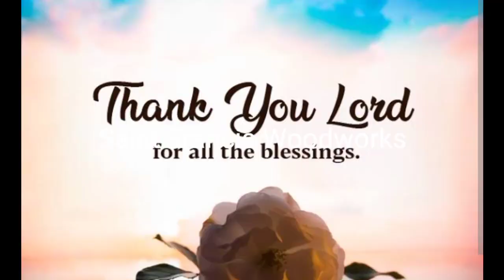Update APEC HOMES HOUSE IMPROVEMENT, Done installing tubular gate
@APEC homes House Improvement